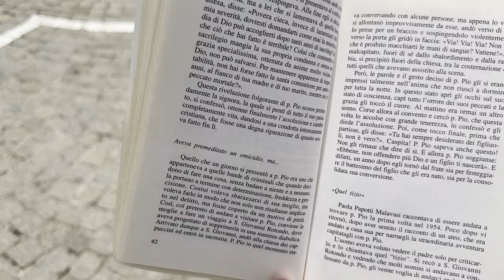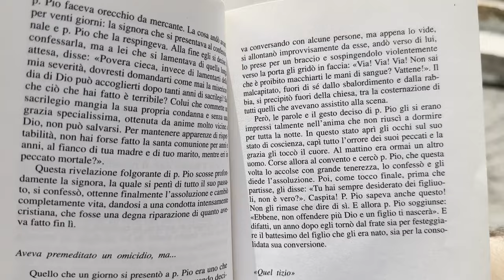Padre Pio: "Vattene via, non sai che è proibito macchiarti di sangue? Vattene"